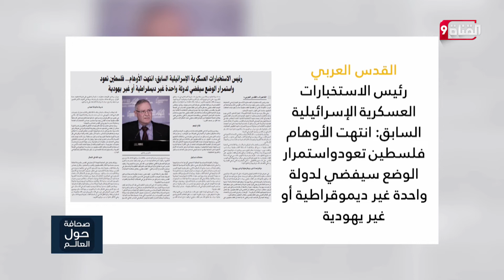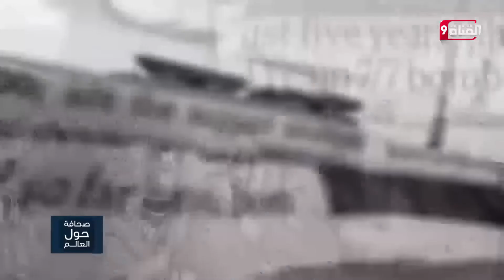اقتحام الأقصى وحد الفلسطينيين ورئيس الاستخبارت الإسرائيلي السابق: انتهت الأوهام وفلسطين تعود